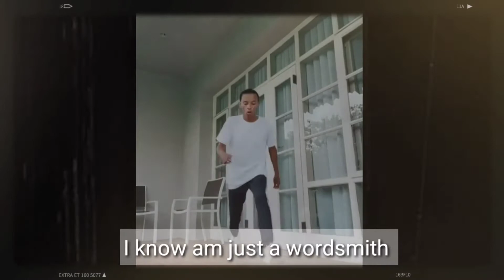Kusaka pesa (Amapiano, Visualizer)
Track info ➡️

Produced by Jesse Bukindu
Mix and mastered by Jesse Bukindu
Written & Performed by Kenyan Picasso